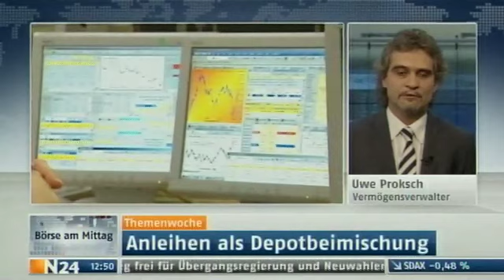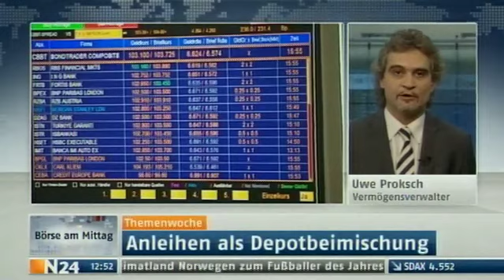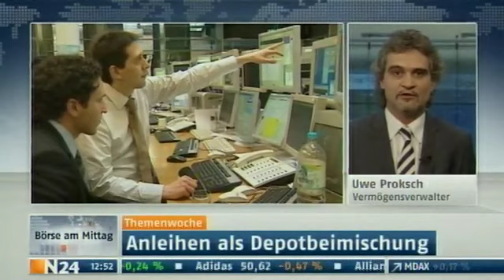Portfoliomanagement: Anleihen als Depotbeimischung?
Im Zuge der europäischen Schuldenkrise hat der Ruf von Anleihen zuweilen etwas gelitten. Insbesondere Staatsanleihen haben in den vergangenen Woche deutlich an Reputation verloren. Zurecht? Weshalb Anleihen eine sinnvolle Depotbeimischung sein könnten und was es dennoch zu beachten gilt, erläutert Uwe Proksch von Dialog Vermögensmanagement bei N24.